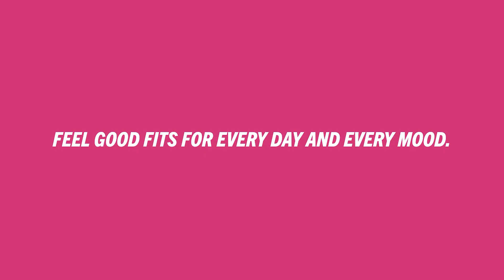The Expression Collection | Fabletics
Dressing loud is the new dressing down.
With colors and styles made to fit *every mood,* The Expression Collection is here to shake up your wardrobe. ⚡️